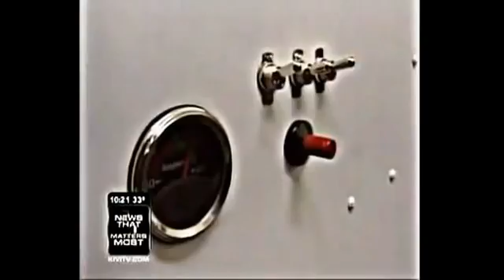hydrogen home heating